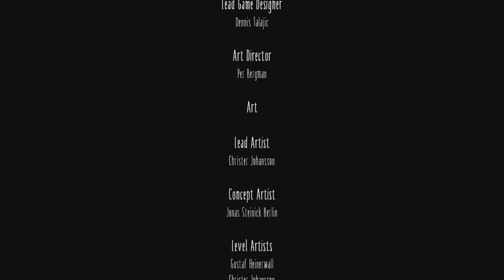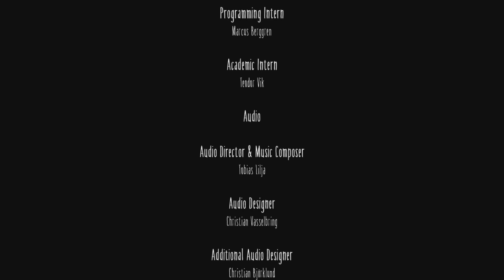Dominic little nightmares too